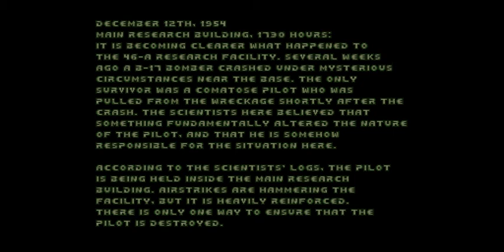Cold as Hell (11) Explosives and Main R&D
We get the explosives, get bombed by our own damn air force, twice, and enter the Main R&D area

Cold as Hell Requires Doom 2 And a copy of GZDOOM